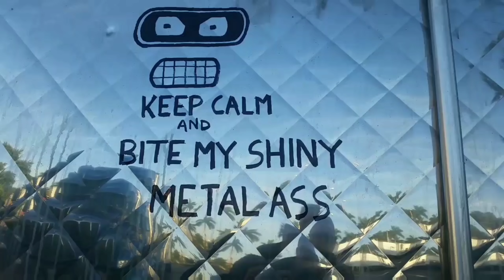4 MONTH'S ON THE ROAD, WILL WE MAKE IT HOME TONIGHT - A DAY IN THE LIFE OF A TRUCKING COUPLE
WE HAVE BEEN ON THE ROAD DRIVING FOR 4 MONTHS, IT;S TIME TO GO HOME